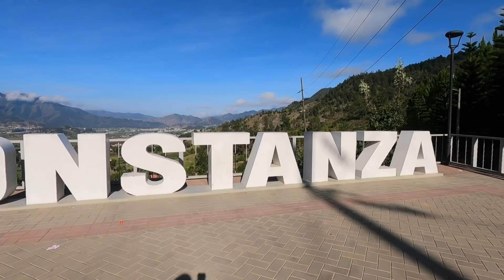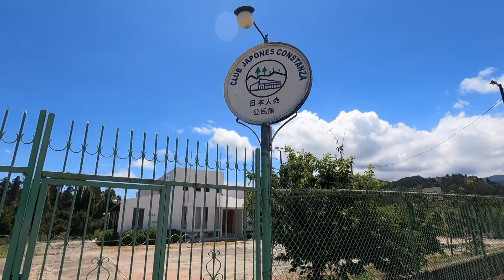Colonia Japonesa Constanza República Dominicana | ドミニカ共和国の日本人入植地 (ドミニカ移民) | Japanese Immigrants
🇪🇸 Visité Una Colonia Japonesa en Constanza República Dominicana. Podría encontrarme con inmigrantes y entrevistarlos.  Hay mucha historia detrás de esta inmigración. Me alegro que si Podría compartirlo y si alguien estará interesado en la historia de la inmigración!!!

🇺🇸 I visited a Japanese Colony in Constanza Dominican Republic. I could meet immigrants and interview them. There is a lot of history behind this immigration. I'm glad if I could share it and if anyone will be interested in the history of immigration !!!

🇯🇵 ドミニカ共和国のコンスタンサにある日本人入植地に行き、実際の入植者の方々にお会いしてきました。　貴重な当時のお話、大変な移民の歴史など聞くことができました。　祖国から全く違う環境に移民されゼロからスタートされ今尚続いている開拓精神！！　色々な問題を乗り越え、生活してきたことを心より尊敬いたします。　少しでも日本の反対側にいる日系移民の方々のことを知っていただければ。